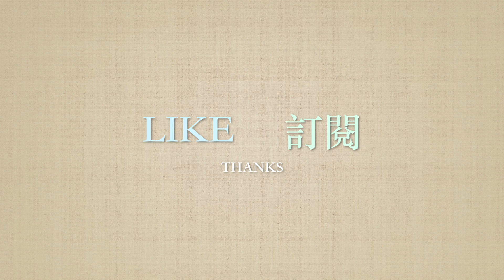五月天 - 好好 (想把你寫成一首歌) Yulin cover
想把你寫成一首歌 想養一隻貓
想要回到每個場景 撥慢每隻錶
我們在小孩和大人的轉角 蓋一座城堡
我們好好 好到瘋掉 像找回失散多年雙胞

生命再長不過 煙火 落下了眼角
世界再大不過 你我 凝視的微笑
在所有流逝風景與人群中 你對我最好
一切好好 是否太好 沒有人知道

你和我背著空空的書包
逃出名為日常的監牢
忘了要長大
忘了要變老
忘了時間有腳

最安靜的時刻 回憶 總是最喧囂
最喧囂的狂歡 寂寞 包圍著孤島
還以為馴服想念能陪伴我 像一隻家貓
它就窩在 沙發一角 卻不肯睡著

你和我曾有滿滿的羽毛
跳著名為青春的舞蹈
不知道未來
不知道煩惱
不知那些日子 會是那麼少

時間的電影 結局才知道
原來大人已沒有童謠
最後的叮嚀
最後的擁抱
我們紅著眼笑

我們都要把自己照顧好
好到遺憾無法打擾
好好的生活
好好的變老
好好假裝我 已經把你忘掉